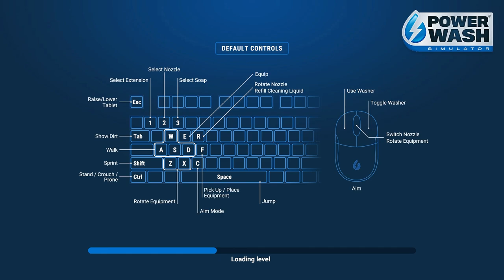Cleaning the White Rabbit's House | Power Wash Simulator: Alice In Wonderland, Ep 2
In this episode, we dive into the whimsical world of Alice in Wonderland to clean the White Rabbit's house. Watch as we blast away dirt and grime to reveal the hidden charm of this iconic storybook location. Join us on this satisfying cleaning adventure inspired by the classic tale! Get ready to experience a whole new level of cleaning adventure with the Alice in Wonderland Powerwash Simulator Special Pack!.